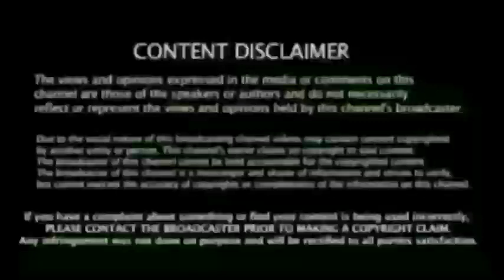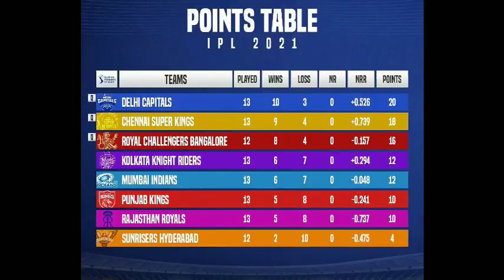Csk vs Pbks Match 52, Playing 11, 4 Change Fleming Results, Today Rcb vs Srh, ஜோதிடர் கணிப்பு